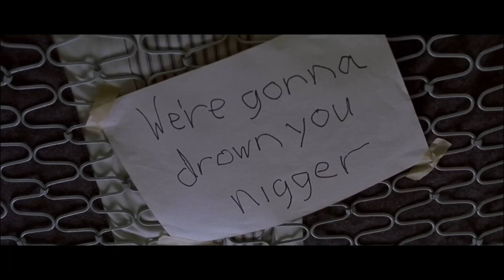MN-Men of honor | sachi kahani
Is channel me sirf true_story_movie dala jayega